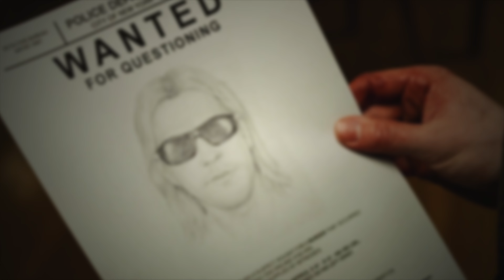Rap do Espetacular Homem-Aranha - ESPERANÇA | Faço Assim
(também disponível nas de mais plataformas!)

- FICHA TÉCNICA -
Voz por Faço Assim (Peter Parker/Homem-Aranha), ALBK (Electro), Nathy SC (Gwen), Ton (Tio Ben), Venum Beats (Capitão Stacy) e Blaze (Duende Verde)
Letra por: Faço Assim (@façoassimoficial)
Edição por: Faço Assim (Versos) e Jrz (Refrão)
Thumbnail por: ShoutoTDRK (@ShoutoTdrk)
Capa do Spotify por: Adrian (@DznAdrian_)
Mixagem e Masterização por: Venum Beats (@venumbeats)
Instrumental por: Sobralzin (@sobralzin33)
Trilha (Prólogo): Atlas Royale

Espero que tenham curtido essa música do O Espetacular Homem-Aranha.

"O jovem Peter Parker quer saber mais sobre sua origem. Ele encontra uma pasta que pertenceu ao seu pai e tenta descobrir por que seus pais desapareceram. A sua busca o leva a Oscorp e ao inicio de seus poderes, que o torna o amigo da vizinhança, Homem-Aranha."

【Cadmus】

Te espero na minha próxima música,
até logo!  =D